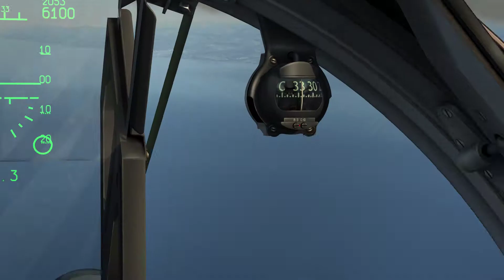DCS World 1.5.6 Flaming Cliffs 3 Mig-29G Fulcrum, 1欧元米格-29G超级致命挑战一！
片段说明：（高清1080HD，MP4版）
数字战斗模拟世界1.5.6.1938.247，怒火危崖三，

米格-29G超级致命挑战！

德国的米格-29G
80年代，东德空军接收了一批为数不多的米格-29G（东德特有型号）。1990年，德国统一。由于机龄还很新，性能也还很好，所以这批米格-29成了少数为德国联邦国防军留用的前苏联装备。这批飞机都被置于JG-73史坦霍夫联队麾下，主要用于作战训练，并不担负主要作战任务。这批飞机在2003年9月自德国空军除役，除一架留做展示外，剩馀的22架米格-29全数以1欧元的象征性代价售予波兰。
美国科学家联盟（FAS）认为在近距离格斗状况下，米格-29可能拥有比F-15C相当甚至更好的战斗力，传说这个看法在一场对抗演习中被证实，米格-29展现某种领域的优势。在一场意大利的视距内的空中演习中，德国空军的米格-29对抗一批F-16机群，但并未如一些传闻一样对F-16有压倒优势，只是让美国飞行员发现它的低速机动性很出色，很像F-18。如果说MIG-29占有两百节以下的速度，F-16则称雄了两百节以上的速度[7]。另外一大优势是米格-29的头盔瞄准系统“射手（Archer）”，射手系统让德国空军的驾驶员能看到哪、锁定到哪，其前方攻击区是一个45度的圆锥角。相对而言，美国空军的战斗机必须将机头指向目标，才能锁定敌方，后来在F-15C MISP2和F-16C/D上同样引进了头盔瞄准系统和AIM-9X格斗弹后便使得美国空军重新获得压倒性的优势。美国在91年检查了德国的MIG29后发现其雷达采用落后的卡塞格伦天线等于没有下视能力，告警器的性能也欠妥，另外全机的可靠性也较差，在当时德国空军拥有的23架MIG-29中只有6架有随时出动能力。